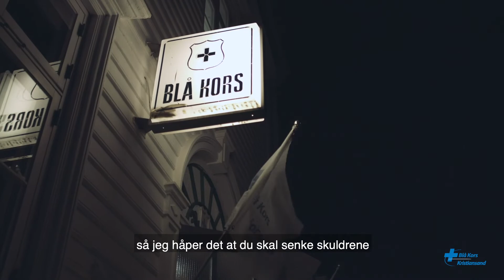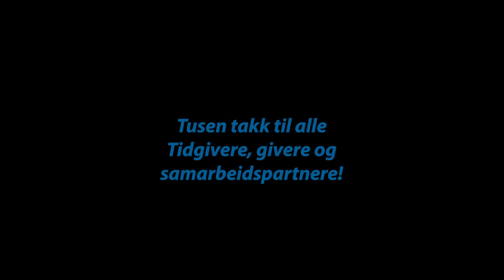Helaften 2018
Hvert år arrangerer Blå Kors Kristiansand det som har blitt en viktig og flott tradisjon før jul: “Helaften”. Dette er en alternativ julefeiring for mennesker som sliter med rus fra alle byens organisasjoner innen rusfeltet.